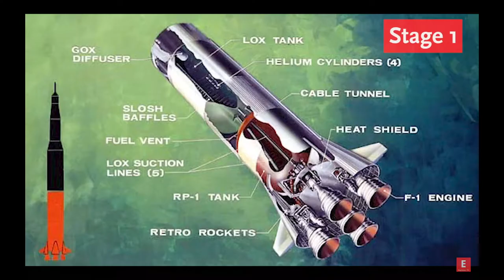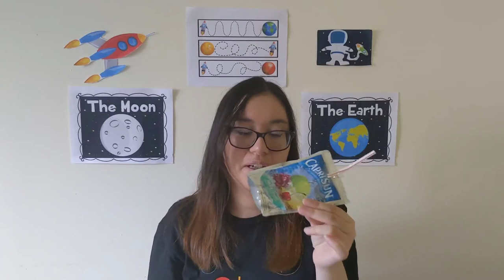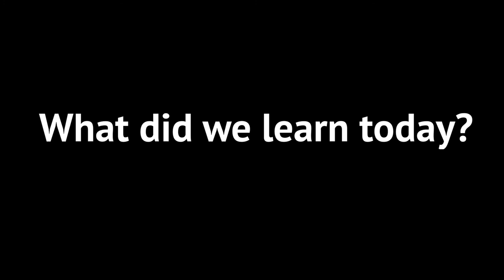NYSCI Science Learning Series - Rockin' Rockets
In this video, students can follow along to explore the concepts of Newton’s Laws of Motion by doing different experiments. Each experiment allows students to observe how they can use Newton’s Laws of Motion to launch a paper rocket.